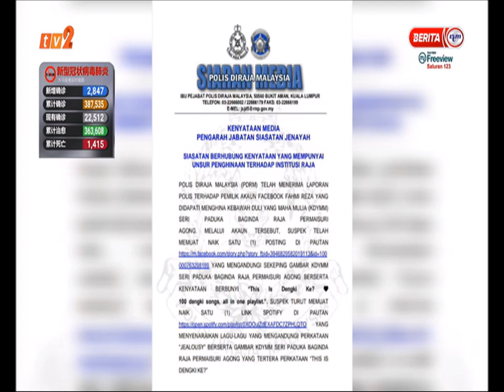24 APRIL 2021 - BERITA MANDARIN